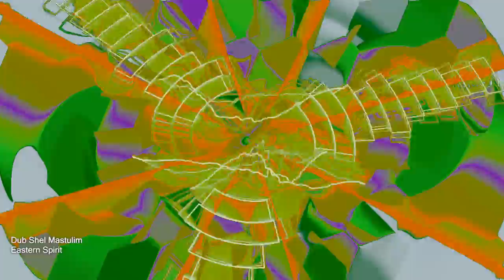Eastern Spirit - Dub Shel Mastulim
visual effects: G-Force